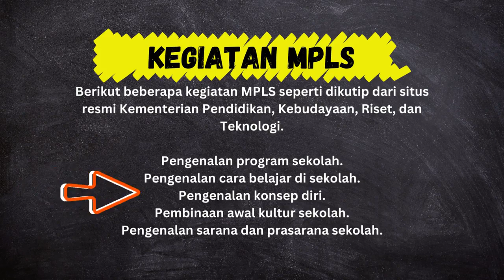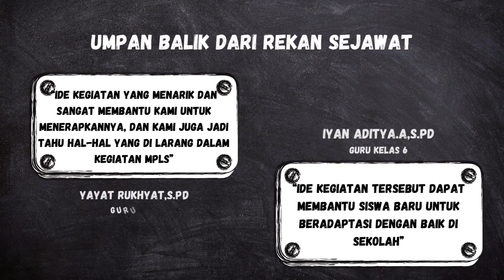Yudha Fadlisidik S.Pd ( SDN 1 BOJONG)_ AKSI NYATA, PENGUATAN MASA PENGENALAN SEKOLAH MPLS